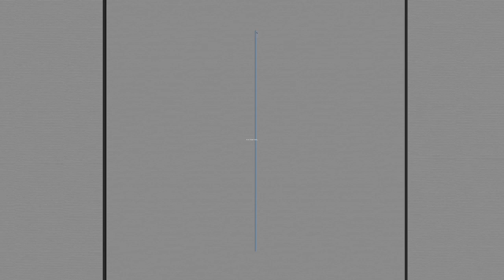Digital Painting Narmada Bridge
The old bridge of the British times on the river Narmada is still standing.